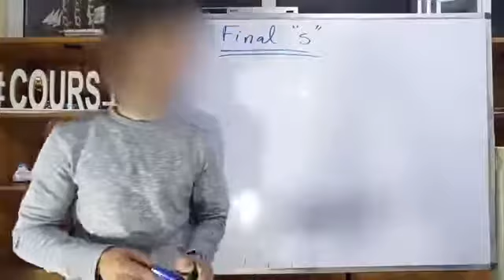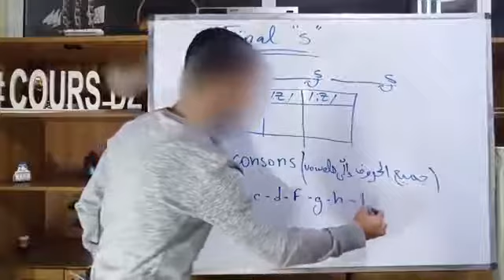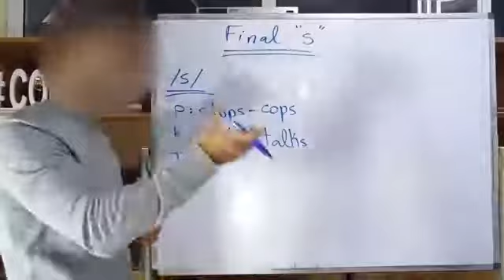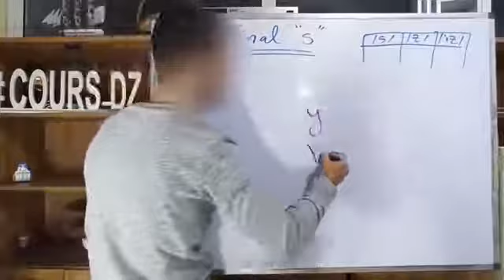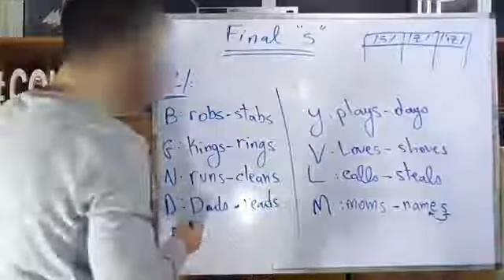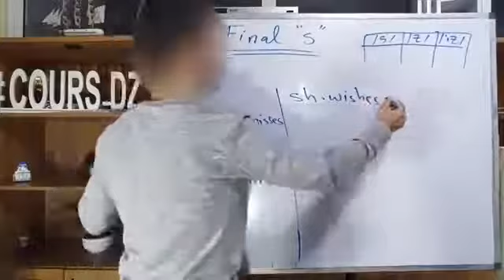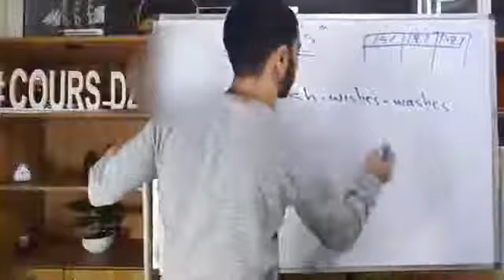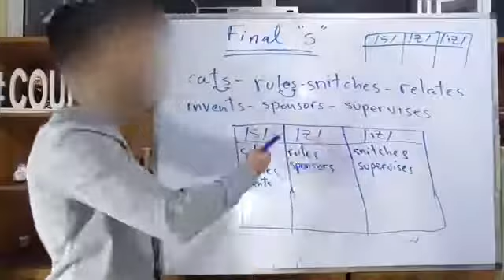اللغة الانحليزية مع الاستاذ ناصري final s nasri anglais